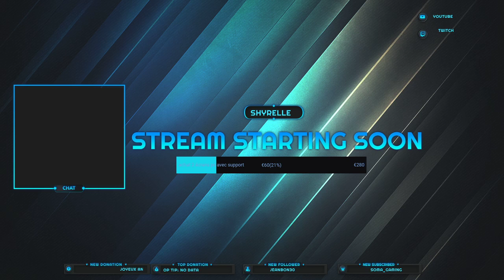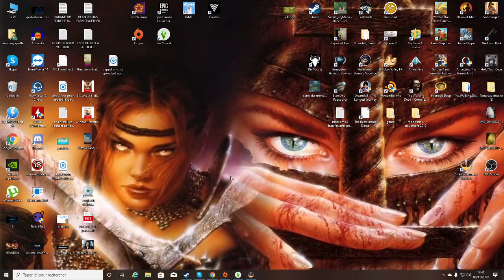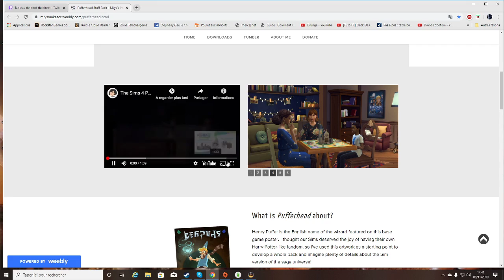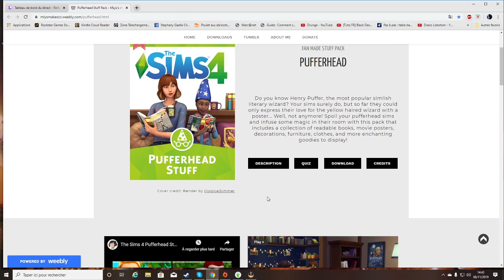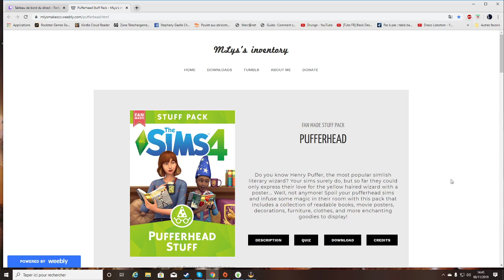FR/ENG MON ECOLE DE SORCIERS POOLBROOK ENFIN TERMINE+ UN PACK GRATUIT SUR LE STYLE HARRY POTTER ROAD